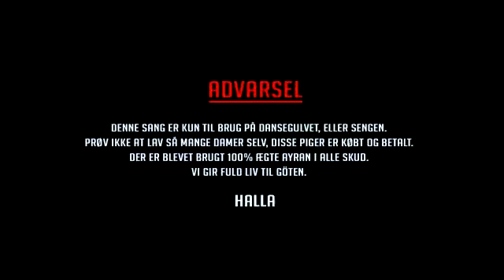Nice dansk song Ida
24th 2017